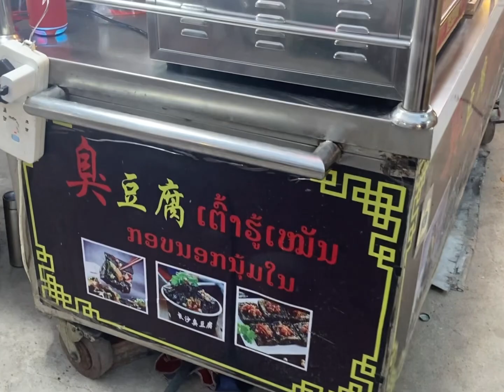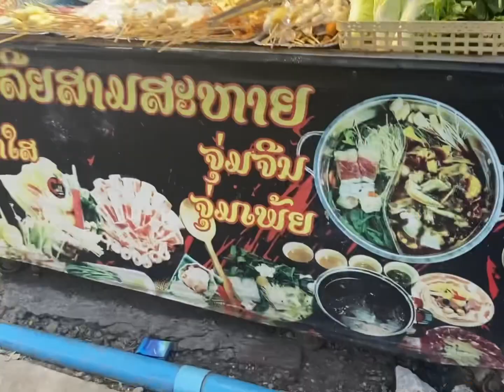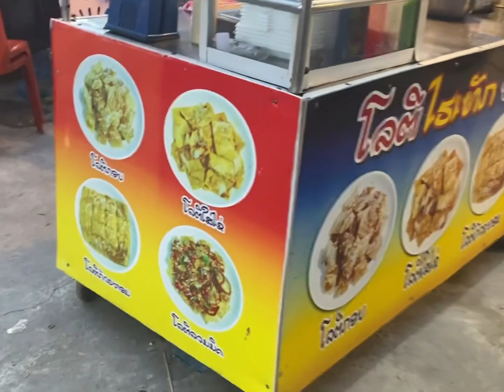Laos 🇱🇦 VLOG 25 | Culture Market food hunting